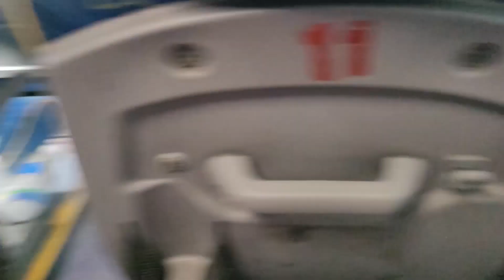Hetal Ko Mila uska jeevan sathhi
Hello Friends,
We are the Sharma family, we invite you to join us & enjoy the special and precious moments that we enjoyed in our life. We hope you guys are enjoying our videos.

If you have any problem with this video then please email me We try to get the credit of the video to its original owner but still if you want to contact us then email us.